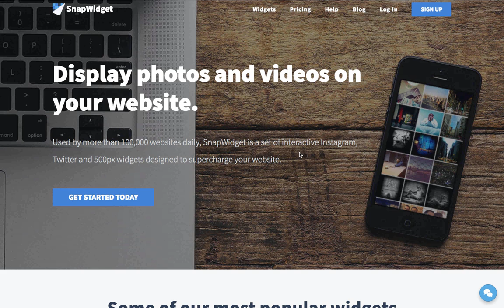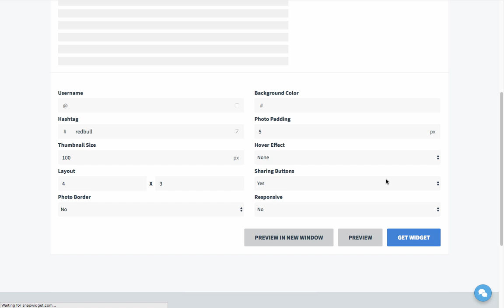SnapWidget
SnapWidget screencast showing how to create an Instagram photo widget that displays your own photos as well as a photo widget that displays photos for a hashtag. Helpful for brands and companies to promote their Instagram content on their websites.